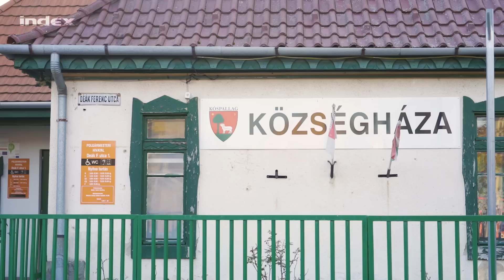26 éves, és hétszáz emberért felel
A 26 éves, függetlenként induló Plachi Attila lett az ország egyik legfiatalabb polgármestere Kóspallagon. Az egyetemi szakdolgozatát polgármesterekből írta, polgármesterként pedig a vidéki életet és a környezettudatos szemléletet szeretné népszerűsíteni.